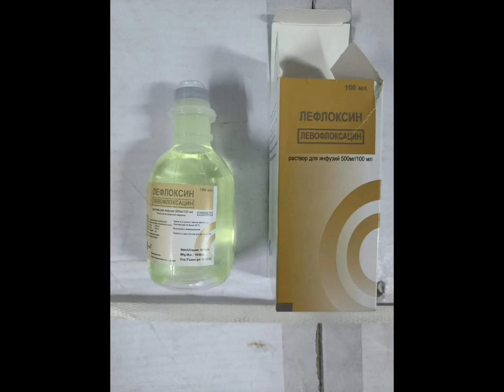УКМК: Дары КОНТРАБАНДАСЫ кармалды // БАТКЕН